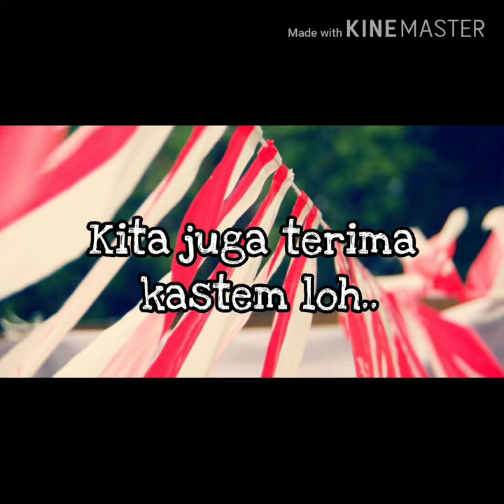Jual Umbul - Umbul Murah Di garut | WA 08986862161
Buat yang di daerah Garut Jawa Barat yang sedang nyari umbul – umbul dan bendera agustus lainya kami menyediakan, umbul2, bendera bandir, bendera merah putih, bendera bekron, dll  Hub 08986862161